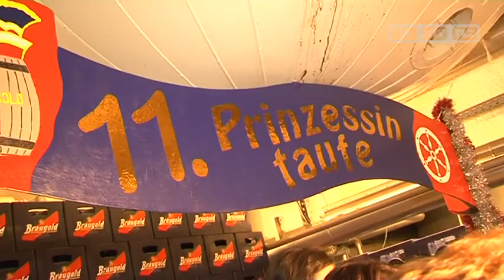Heißer Karnevals-Abend in Erfurt: Prinzessinnentaufe im Sudhaus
Das Sudhaus der Brauerei Braugold in der Erfurter Schillerstraße kochte gestern Abend. Grund dafür war unter anderem die anstehende Prinzessin-Taufe von Silke IV., sowie die voran gegangene Versteigerung ihrer Kleider. Wir waren für Sie dabei -- mitten im Karnevalsspektakel.